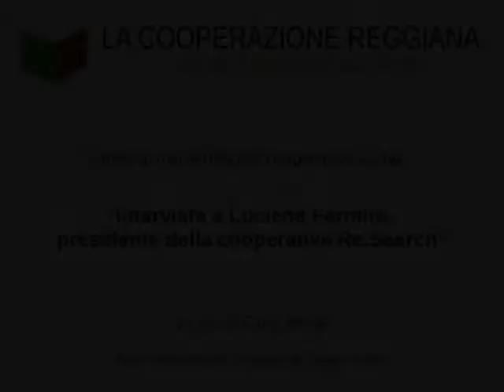Corso di marketing per cooperative sociali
Si è concluso nei giorni scorsi il Corso di marketing per cooperative sociali promosso dal Consorzio Qua-antacinque e organizzato da Qua.Dir, la società di alta formazione di Legacoop. Abbiamo chiesto ad una delle partecipanti - Luciene Ferreira,presidente della cooperativa Re.Search -  un commento sul Corso